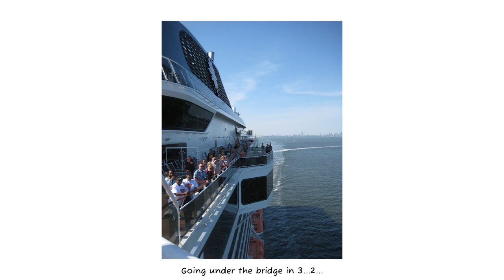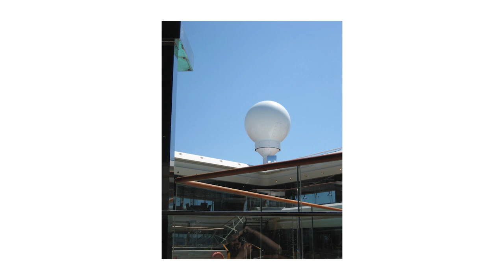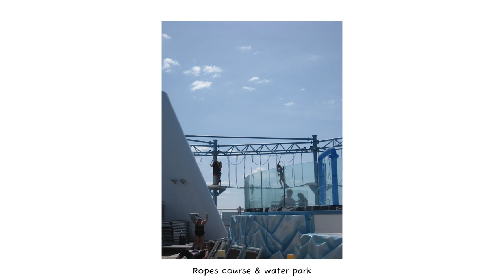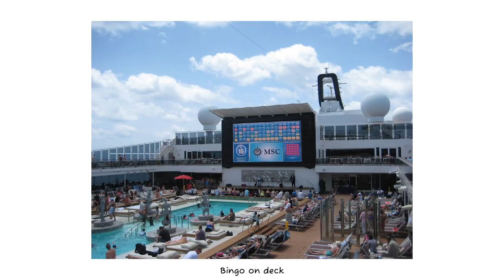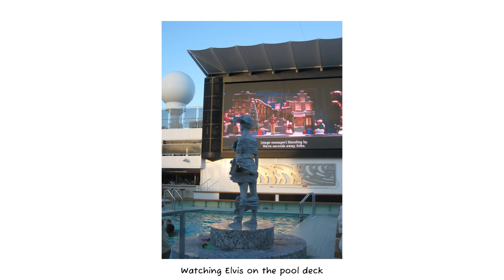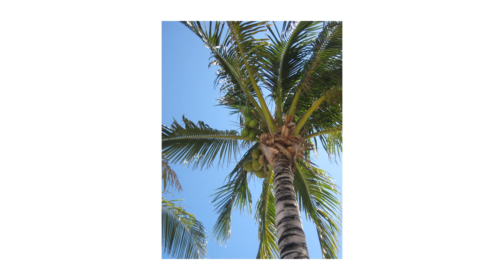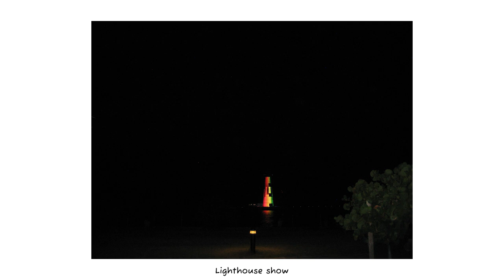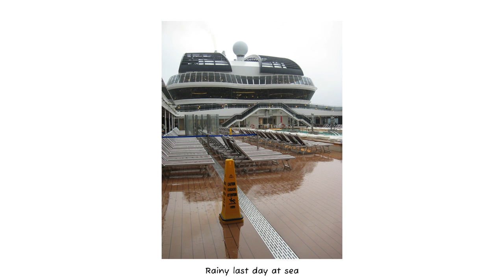Canon SD1000 Digicam Photo Diary: My First Cruise (MSC Meraviglia)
✦ Here’s a Photo Diary of images I captured while cruising on the MSC Meraviglia from New York  in May 2023.

✦ I shot all these photos on the Canon PowerShot ELPH SD1000. The camera is really fun to use, is lowkey, and thrives in bright light. All of these photos were straight from the camera without any edits.